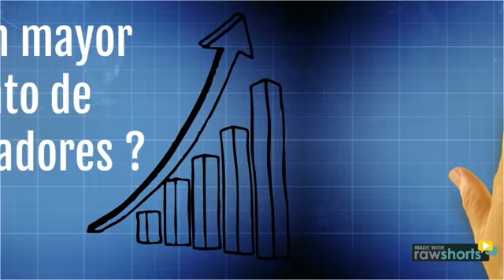Taller de Cocina con chefcitolatino